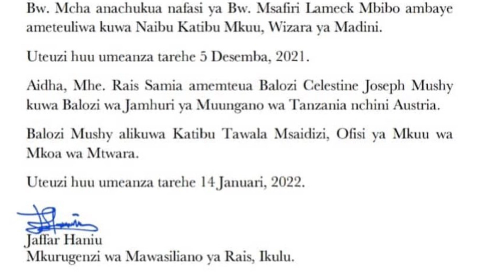BREAKING: RAIS SAMIA AFANYA UTEUZI MWINGINE, NDUGU MCHA HASSAN ATEULIWA KUWA KAMISHNA WA TRA..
Rais Samia amemteua Bw. Mcha Hassan Mcha kuwa naibu Kamishna Mkuu wa Mamlaka ya Mapato Tanzania TRA.